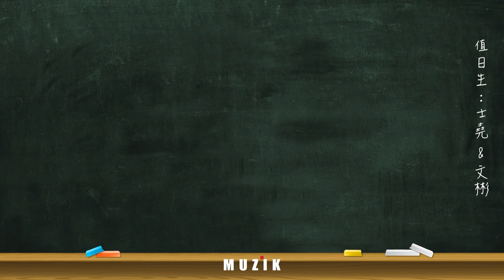【 MUZIK 早餐會報 - 特別篇 】2022衛武營國際音樂節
MUZIK早餐會報 外景特別篇，本次邀請到大來賓－－衛武營國家藝術文化中心的藝術總監 簡文彬 登場啦！想知道這四年來簡文彬總監如何將衛武營打造成「 眾人的藝術中心 」？2022年又為何決定要舉辦第一屆的 衛武營國際音樂節 ？這個少數用當代音樂做為出發點的音樂節又有怎樣的節目規劃呢？趕緊來與簡文彬總監一同吃早餐，搶先得知2022衛武營國際音樂節的精采看點！